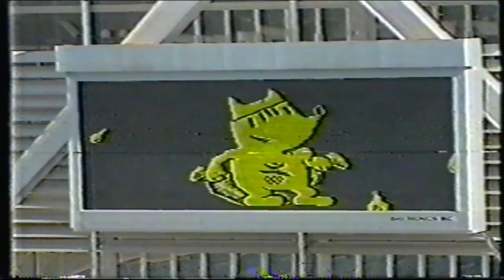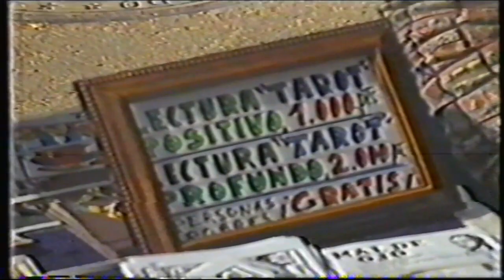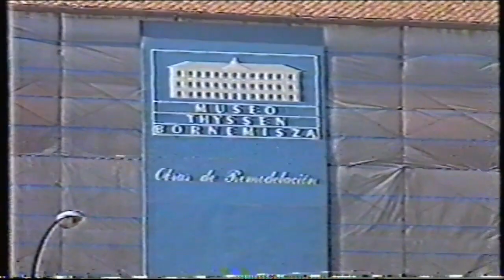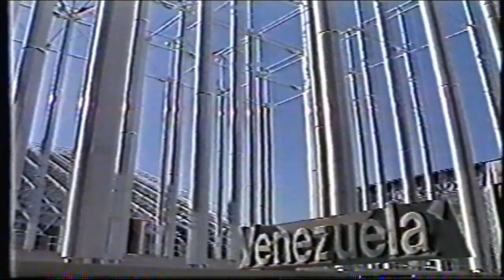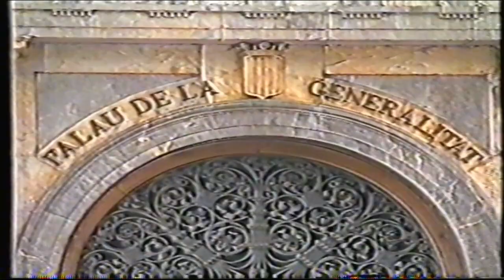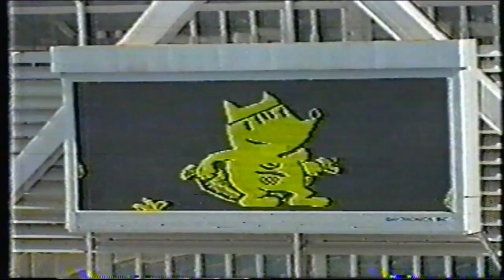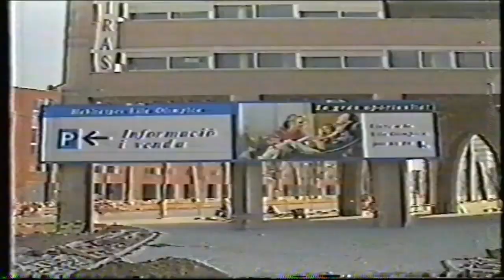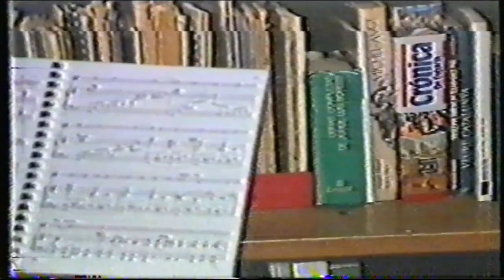1992 - TV Manchete - Documentário sobre Espanha sede das Olimpíadas (BETAMAX)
1992 TV Manchete Documentário sobre Espanha sede das Olimpíadas